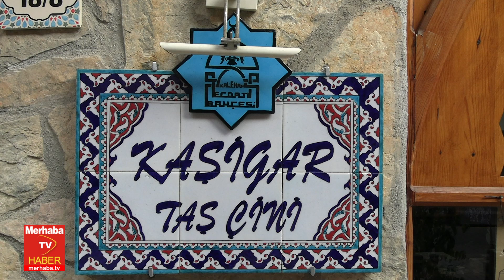Konya'da dillere destan bir sanatkâr: Kemal Güler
Konya'da üniversite okuduğu zaman başladığı çini sanatını bırakamıyor. Öyle ki 30 yıldır bu işi yapan Kemal Güler, ustası olmadan mesleği öğrendi. Aynı zamanda Güler, Mevlana Müzesinin yeşil kubbesinin restorasyonunda atölyesinde yapılan çinilerin kullanılmasının kendisini onurlandırdığını söyledi.